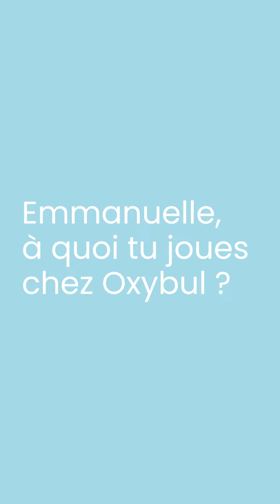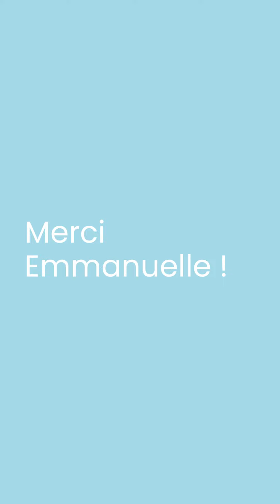[Paroles d'expert] La motricité libre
Emmanuelle Opezzo, consultante en pédagogie Montessori vous parle de la motricité libre